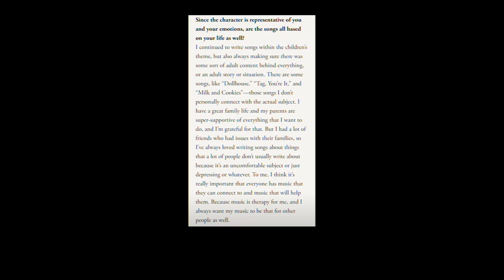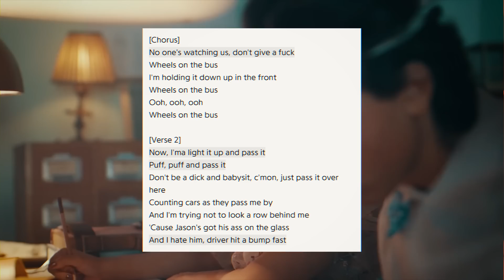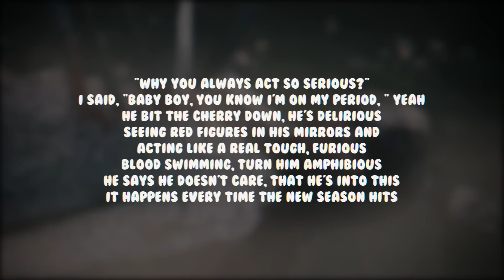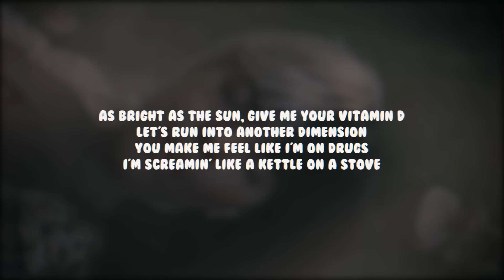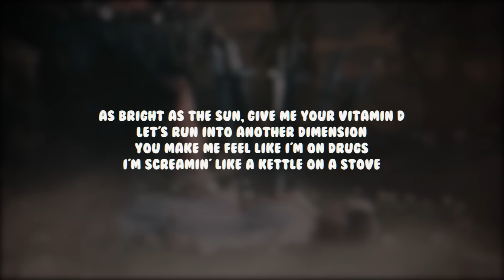…About Melanie Martinez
melanie martinez and her controversial image.

for the enraged stans in the comments i know melanie martinez predated gayle and the twinkle twinkle girl…that was my entire point of mentioning them.